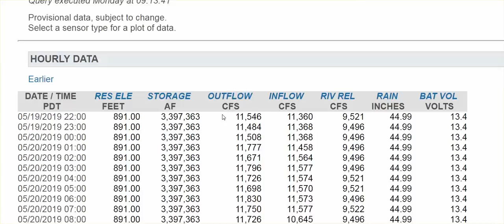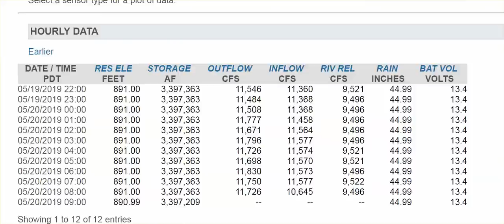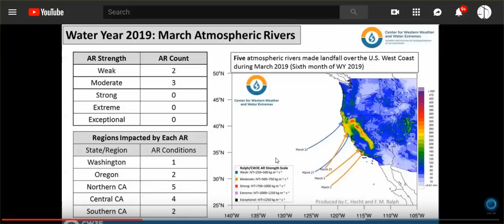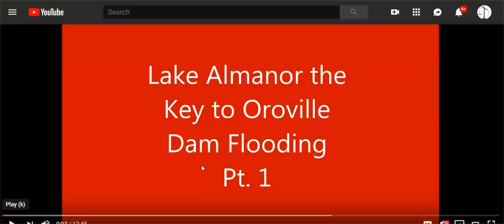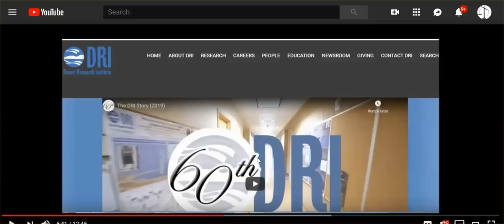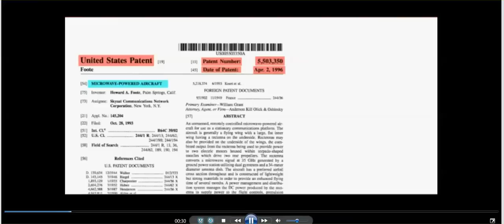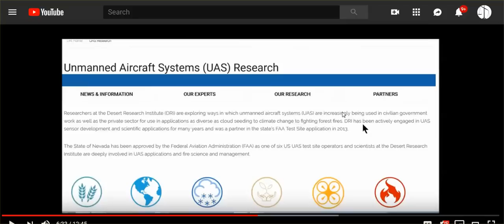Oroville Dam, Weather Modification, & Unmanned Aircraft Involved In Geoengineering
I did link below to the patent.